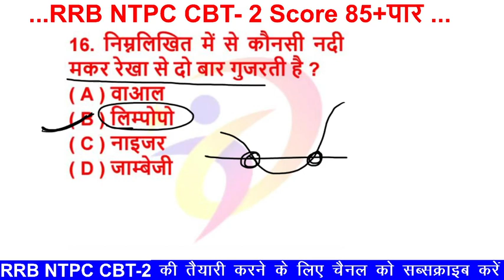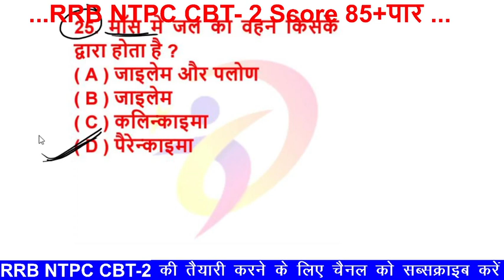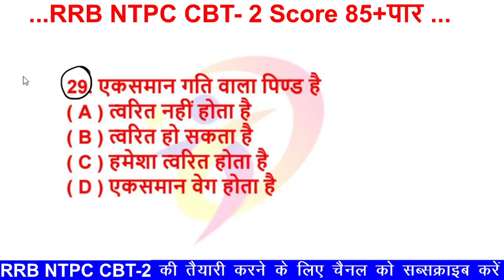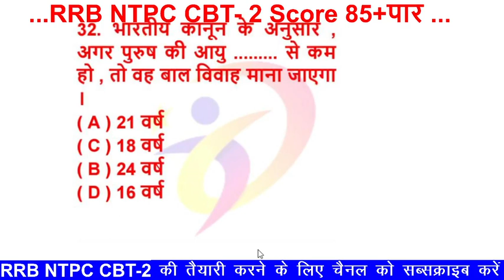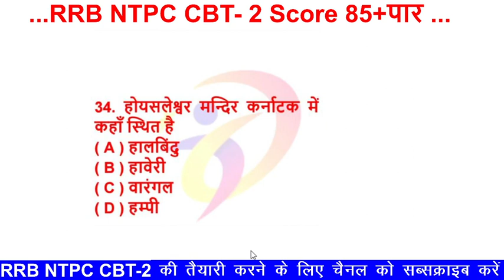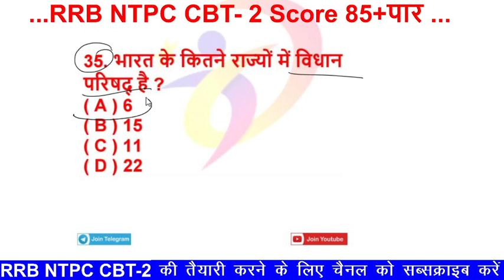RRB NTPC CBT-2 Exam 2021| RRB NTPC CBT 2 Preparation | RRB NTPC CBT-1 Cut Off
RRB NTPC CBT 2 Preparation | ntpc cbt 2  | Ntpc cbt 2 exam pattern

👉This video is about the following:
1: RRB NTPC CBT syllabus
2: RRB NTPC CBT 2 Preparation
3:  ntpc cbt 2 strategy
4: Ntpc cbt 2 exam pattern

rrb ntpc result cen 01/2019
rrb ntpc result 2021 cen 01/2019